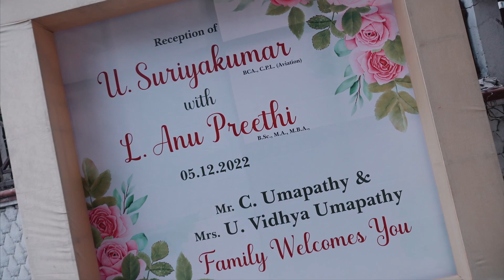Anu+Suriya ReceptionPromo Avaloavalo Chennai YMCA Vasantha Mullai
Team